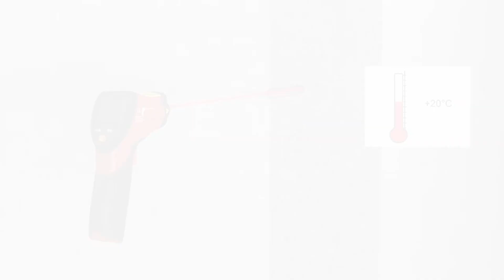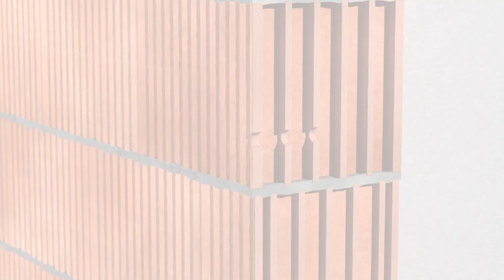Würth - Bucha Química WIT-VM 250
Argamassa de resina reatica bicomponente, viniléster sem estireno. Aprovada para betão fissurado e não fissurado. Adequada para fixar estruturas de madeira, estruturas metálicas, perfis metálicos, consolas, grades, objectos de canalização, tubos, calhas para cabos e outros materiais.

Faça o registo e torne-se cliente comercial para aceder aos nossos preços e disponibilidade de produtos em armazém ou na sua Loja Würth mais próxima de si.

Würth Portugal
Próximo. Mais Próximo. Würth!